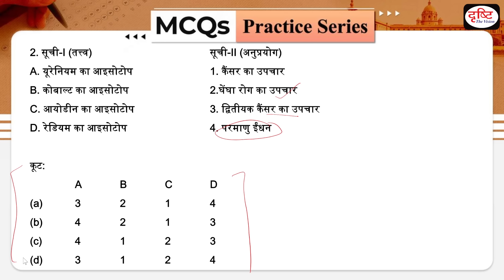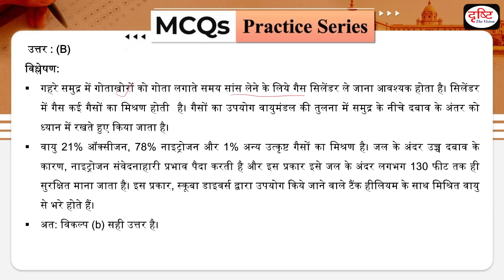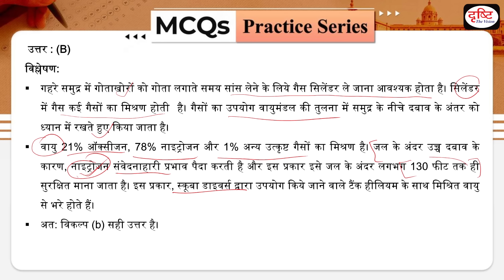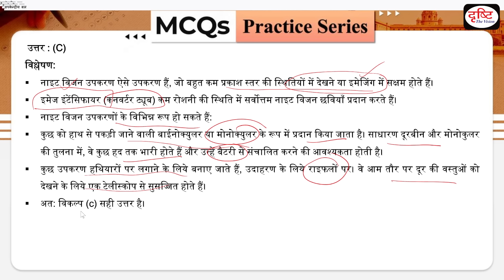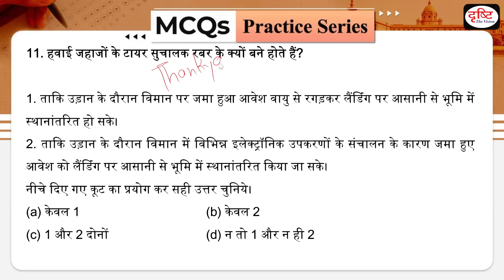MCQs Practice Series | Science & Technology | UPSC Prelims 2024 | Drishti IAS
Welcome to our Target UPSC Prelims 2024 MCQs Practice series! In this video, we will explain the questions related to the subject of science & technology in detail which will further improve your knowledge. In this, you will be told the concept of science & technology through questions which will be very useful for your UPSC Prelims 2024 exam and will strengthen your preparation.

Stay updated with the latest developments of the year 2023-24 and enhance your knowledge base to ace the exam.

1. Videos by Dr. Vikas Divyakriti

2. Concept Talk- By Dr. Vikas Divyakirti

4. Target UPSC Prelims 2024